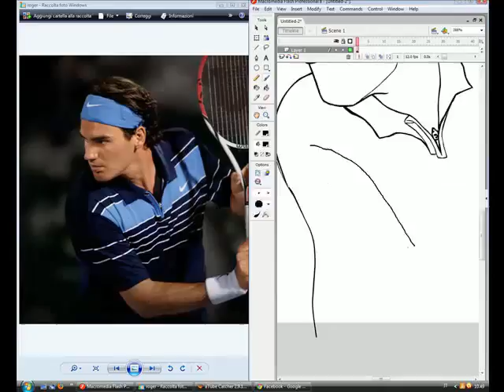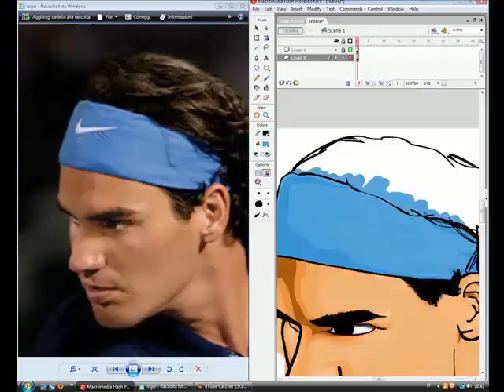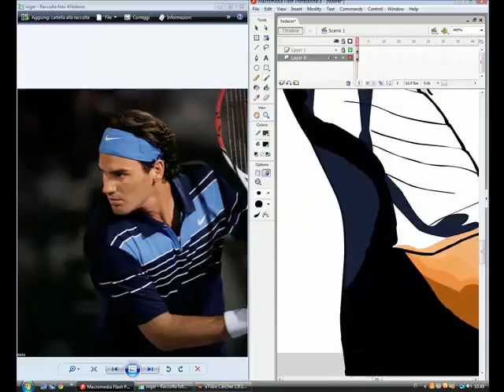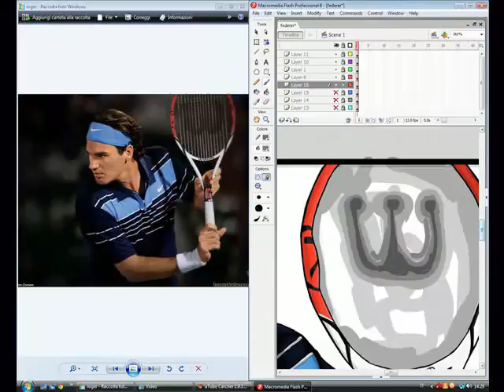Roger Federer speed painting